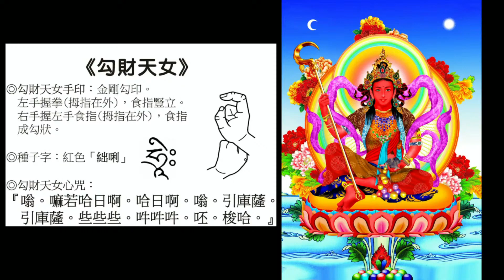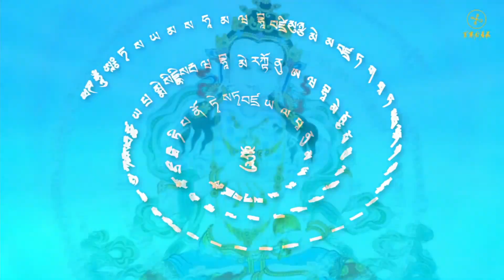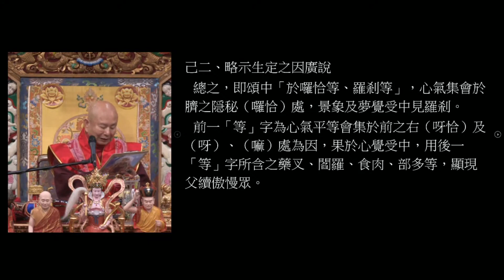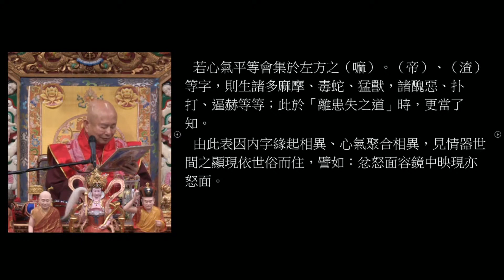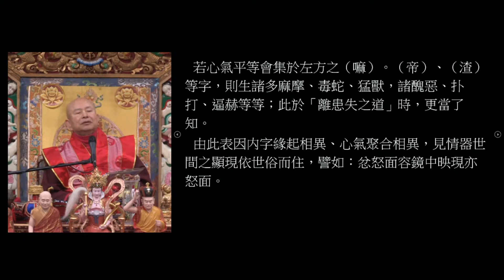20201129 Lamdre Teachings and Fire Ceremony by Grand Master Lu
20201129 Lamdre Teachings and Fire Ceremony by Grand Master Lu